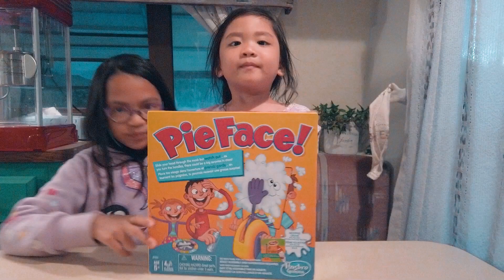4.3 M Views quick tinolang manok sabay laro ng pie face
Hey mga Team Mang! This is a simple and easy dinner idea made with love by Mr. Team Mang. The recipe is Tinolang Manok, a yummy and home-y Filipino dish that hits the spot. Kurt, Jahreesh, and Jazzy loved it and of course, we played Pie Face. Jazzy has been wanting to play this game for a LONG time. Guess how many time she was Pie Face'd? Comment it below!